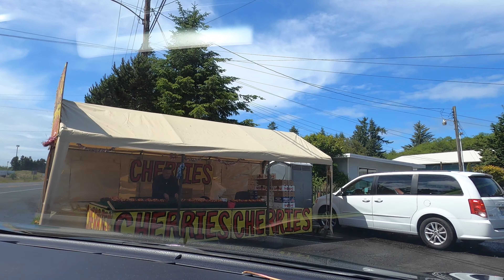New Port Oregon fishing without fishing license - "bank fishing" FREE FISHING WEEKEND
fishing video - trout fishing at new port Oregon, free fishing weekend in USA without fishing license